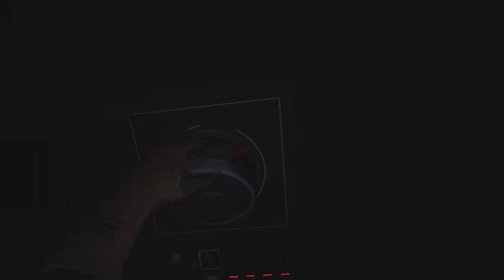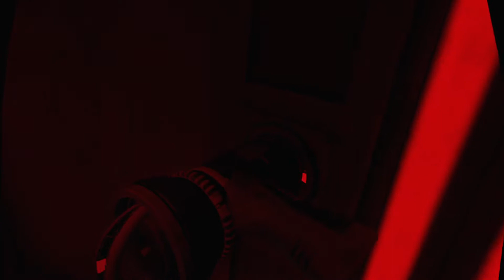FROM SMUGGLER TO JEDI!!! | Vader Immortal: Episode 1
STREAM CHANNELS!: (Monday, Tuesday, Thursday, and Friday: 6-11pm E.S.T.)